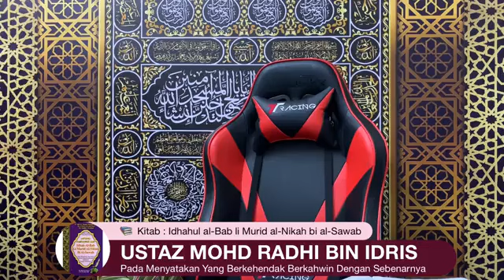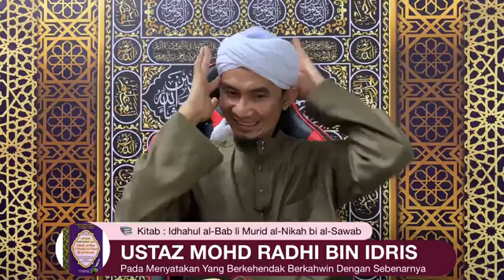Idhah Al-Bab Li Murid Al-Nikah Bi Al-Sawab - Siri 20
Kuliah Lewat Malam (26/9/2024)
Kitab: Idhah Al-Bab Li Murid Al-Nikah Bi Al-Sawab
Pada Menyatakan Bagi Yang Berakal Yang Berkehendak Berkahwin Dengan Sebenarnya
Karangan: Syeikh Daud Al-Fathani
Disampaikan Oleh: Al Fadhil Ustaz Mohd Radhi Idris (UMRI)